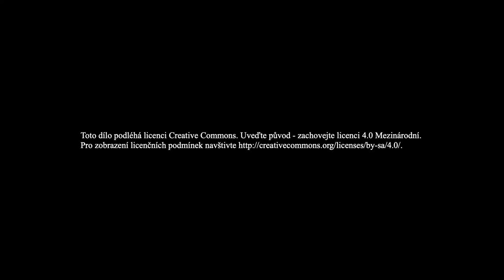Na kafe s Janem Hradeckým | Globální změna klimatu a ochrana krajiny očima geoekologa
Co říkají na globální změnu klimatu vědci a jaké jsou argumenty antiekologů? Jaká je problematika ochrany krajiny v Česku a jaký je stav našich říčních ekosystémů? A co tolika lidmi milované Beskydy? Poslechněte si čerstvý coffee talk s geoekologem a děkanem Přírodovědecké fakulty Ostravské univerzity.

Jan Hradecký vystudoval Ostravskou a Masarykovu univerzitu. Je habilitovaný v oboru fyzická geografie a geoekologie. Zabývá se problematikou vývoje krajiny, paleoenvironmentálními změnami a reakcí různých složek krajiny na ně, zvlášť se věnuje otázkám vývoje říční krajiny. Byl vedoucím Katedry fyzické geografie a geoekologie PřF OU. Nyní je děkanem, vysokoškolským učitelem a garantem studijního programu environmentální geografie na téže fakultě Ostravské univerzity. V tomto díle vědecko-popularizačního seriálu Ostravské univerzity geoekologa Jana Hradeckého zpovídala vedoucí oddělení komunikace Andrea Svobodová.

Na kafe s... je série přednášek a rozhovorů s vědci z Ostravské univerzity, kterými chceme nejširší veřejnosti přiblížit vědu a výzkum na naší univerzitě a třeba tak i více pootevřít dveře zvídavosti a touze po hlubším poznávání světa, přírody i společnosti okolo nás.